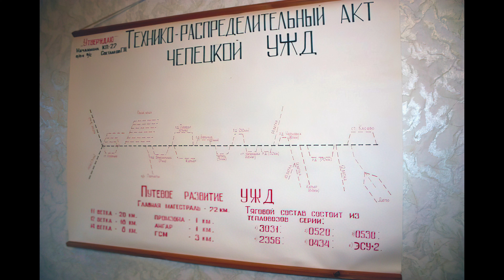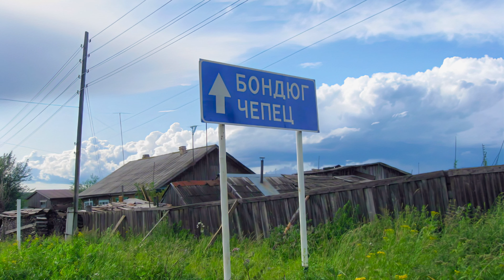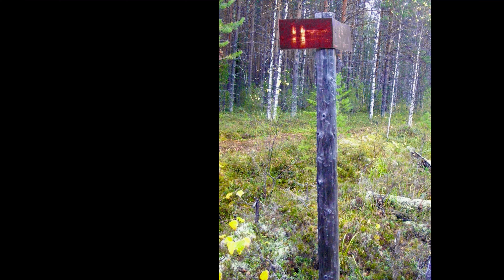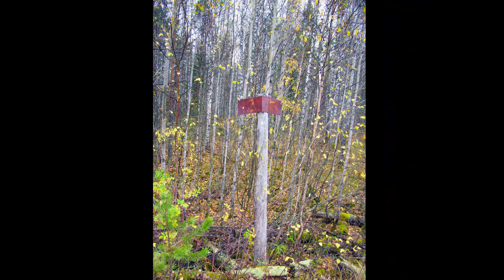Чепецкая УЖД, которой больше нет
Видео из фотографий о лесовозной Чепецкой УЖД (Узкоколейная железная дорога), когда-то находящейся в поселке Чепец, Чердынского района, Пермской области. Возникновение, развитие и закрытие этой дороги, с привязкой к технологии лесозаготовок, лесопиления и транспортировки.

Фотографии Чепецкой УЖД взяты с сайта «Сайт о железной дороге» автор Сергей Болашенко.

История Чепецкой УЖД и отдельные фотографии взяты с сайта «Переезд» автор Сергей Костыгин.

Часть фотографий взята с открытого интернета «Яндекс картинки»